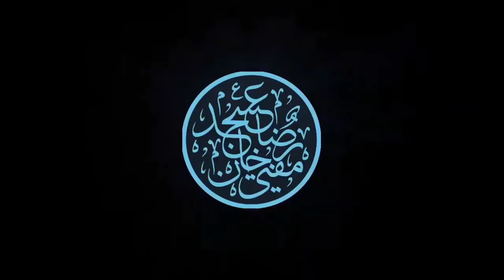Istiqbal-e-Maah-e-Shaban | Huzur Taajush Shariah Mufti Akhtar Raza Khan | SHORT VIDEO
استقبال ماہ شعبان
Istiqbal-e-Maah-e-Shaban